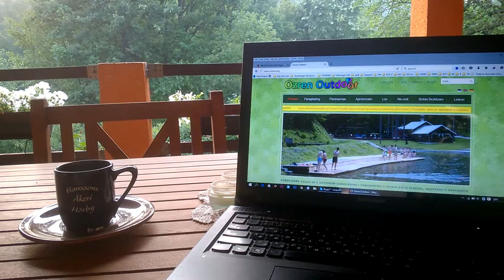BB Orange 5:45 July 2016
jutro, kafa na terasi